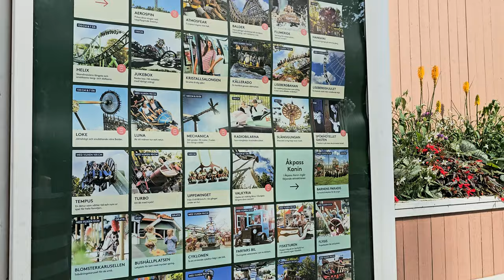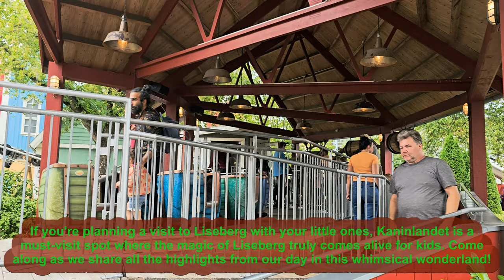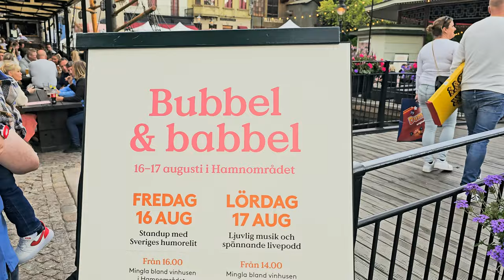Liseberg Gothenburg Sweden 2024 | A Fun-Filled Day at Liseberg’s Kaninlandet with Kids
A Fun-Filled Day at Liseberg’s Kaninlandet with Kids! 🐰🎢 | Gothenburg, Sweden

Spend the day with us as we explore Kaninlandet (Rabbit Land) at Liseberg in Gothenburg, Sweden! This magical area of the park is perfect for families with kids, offering a variety of rides, games, and attractions all themed around the lovable Liseberg rabbits. 🐇🌟

From fun-filled rides like the Kaninresan (Rabbit Ride) to exciting adventures on the Kaninlandsbanan (Rabbit Land Express), Kaninlandet is a paradise for kids of all ages. We had an amazing time enjoying the gentle rides, interactive play areas, and even meeting the Liseberg rabbits themselves!

If you're planning a visit to Liseberg with your little ones, Kaninlandet is a must-visit spot where the magic of Liseberg truly comes alive for kids. Come along as we share all the highlights from our day in this whimsical wonderland!

Let us inspire you, inform you, and ignite your passion for exploration.